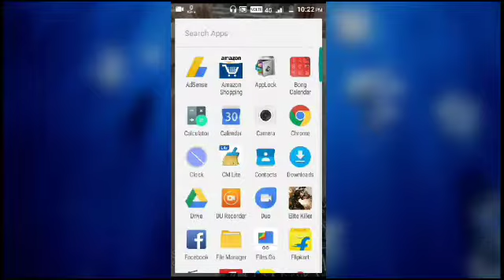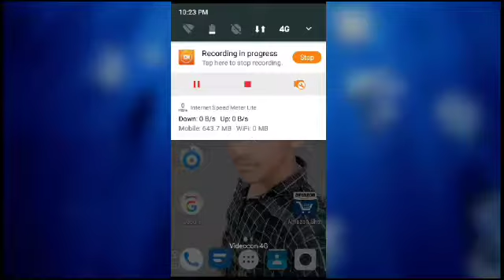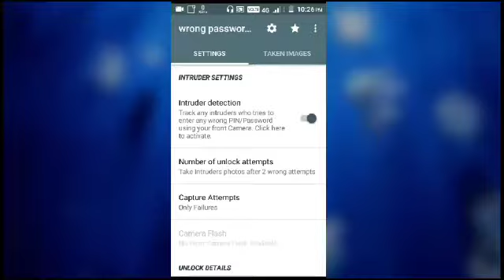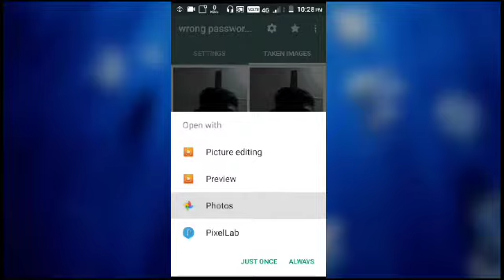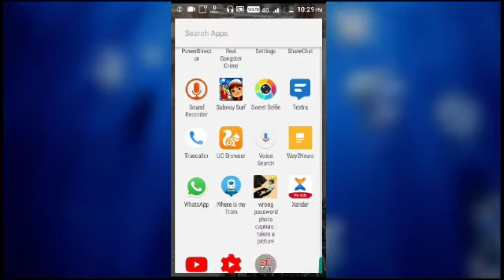HOW TO FIND MY PHONE WITH LOCATION AND IMEI NUMBER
Hi dosto is vide ma apko dikhiya ha like kasa imei no ki Bina apni phone to found kieya jiya.

## FRIENDS APP VIDEO KA KISE CHIS KO AGAR NA SAMAJ PIA TOO MUJA MAIL KAR KA BITIA###

Hit this link and open a account and free paytm cash 200$